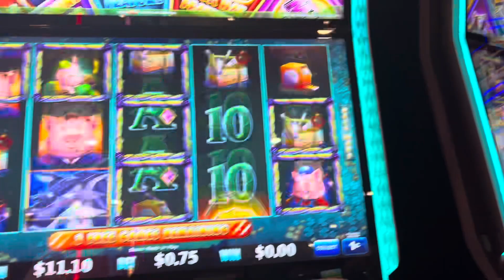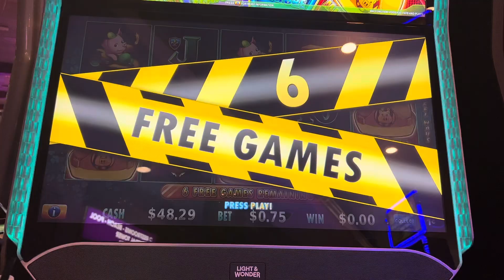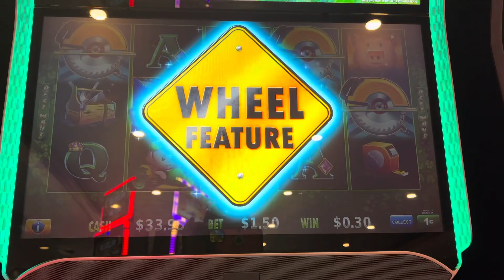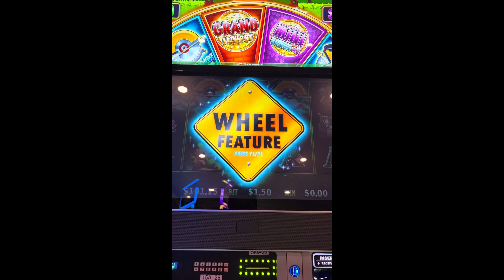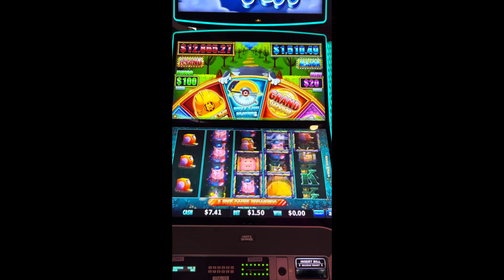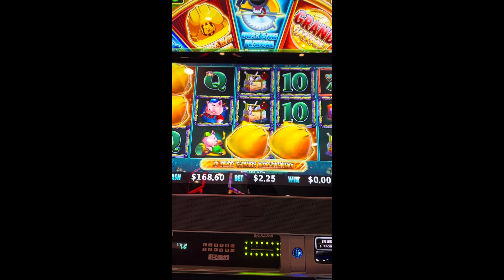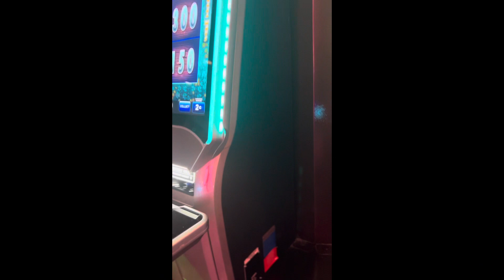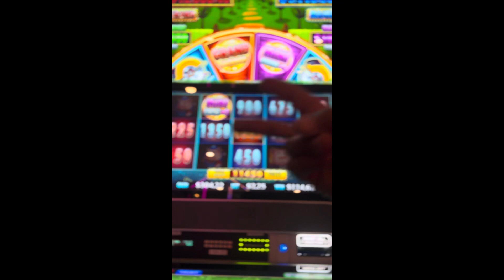NON-STOP BONUSES ON HUFF N MORE PUFF AT HARRAH'S LAUGHLIN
in this video we are visiting Harrah's Laughlin and did some low rolling on the huff n more puff and winning.

00:00 Welcome bonus
00:20 Free games hat bonus
04:00 Huff n more puff
05:50 Four symbol trigger
07:05 Buzzsaw feature
09:45 Free games hat bonus
14:33 Free games hat bonus

Follow us on:
Instagram.com/slotsnthings

If you would like to show support or donate to slotsnthings, please see below:

All content and unique verbiage on this channel is owned by slotsnthings and may not be used or published without our prior consent.

Please make sure you gamble responsibly and only spend what you can afford to lose. If you think you may have a problem, in the USA or look up your local branch.

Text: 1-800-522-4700